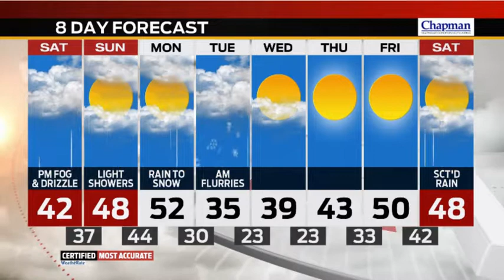WEATHER IN A FLASH - Saturday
Meteorologist Marcus Bailey Has Your Saturday Afternoon Forecast